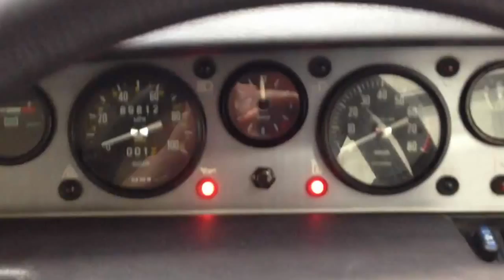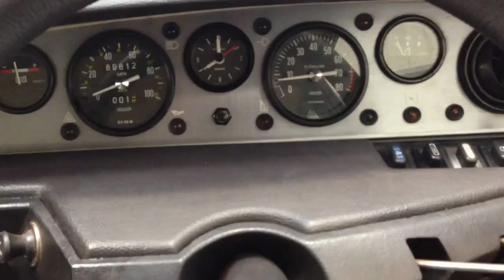A Very Rare One Owner from New, 1979 Citroen GS Club Estate in Excellent Condition - SOLD!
A very rare, one owner from new, 1979 Citroen GS Club Estate in excellent condition.

EXTERIOR
A truly unique vehicle finished in Rouge Geranium, (colour code AC435), which has a wonderful deep shine and gloss brilliance.  The Club specification with the stainless steel trim has a mirror finish with only a minor scuff on the front bumper.  There is a small barely noticeable crease in the rear passenger door and the sill on this side are a little unsightly but structurally sound.  The original supplying Dealer window sticker and manufacturer warning stickers still remain in place as do Citroen front and rear number plates. The front grille muff for the cold season is still present.  An amazingly sleek and graceful design which generates tremendous interest wherever it goes!

INTERIOR
An immensely comfortable interior with many quirky features including the dash mounted handbrake, famous Citroen padded one-spoke steering wheel and manual ride height control located between the front seats.  Perfect headlining extending to the boot area which is un-damaged but a little stained due to pipe smoke. The brown carpet is wear free and the seats, door cards and boot area are all original.  The galaxy of warning lights all function perfectly as do the control knobs, switches and levers.  The period Radiomobile functions correctly and the removable luggage guard is still fitted giving a remarkable 53 cu ft of load space.  A pleasant exact environment.

ENGINE & TRANSMISSION
On the road this GS moves smoothly and effortlessly with the light alloy G12 horizontally opposed flat-four 1222cc air-cooled engine pulling strongly and quietly. A recent engine overhaul on the 16th August 2012 replacing all seals and belts by the Chevronic Centre Ltd totalling £1371 will ensure the new owner can drive and enjoy this wonderful car with peace of mind.  The four synchronized-speed manual gearbox has had a recent clutch and is light and precise.

Correct and very clean steel wheels with chrome hub-caps are shod in excellent Michelin XZX 145/15 tyres all round including the spare. The dual circuit four wheel disc braking system pulls the car up quickly and safely in a straight line.  Caution needs to be allowed for first time Citroen GS drivers as the brakes are very responsive!

HISTORY FILE
Supplied new by Citroen Main Agents, Graveley Motor Co in Stevenage on the 21st May 1979 this vehicle has only ever had the one custodian from new, Mr Simms who has covered a very low mileage of 89,812.  Maintained by the supplying Dealer up to 44,393 miles before passing to Citroen Specialists.  A fully stamped Maintenance Guide up to 79,363 miles helps prove regular care.  The latest invoice at 89,702 miles in August this year by the Chevronic Centre Ltd totals £1371.74. Cherished and always garaged this vehicle is unique.

A copy of the September 2001 Citroenian Club Magazine featuring the car and the proud owner to celebrate the 21st birthday of this model has been kindly donated by Mr Simms for the new owner.

All handbooks including the Owners Manual and Maintenance Guide are included in the blue A5 Citroen wallet.  A full set of keys exist which correctly operate all locks.

This vehicle will appeal to a true Citroen enthusiast wanting a low mileage, one owner cherished example or a modern classic car fan wanting to enjoy some Gallic charm!

HPI Clear.